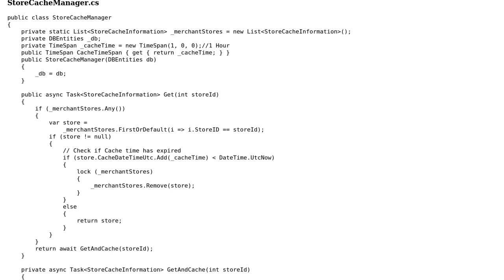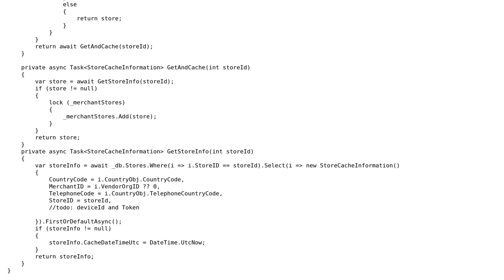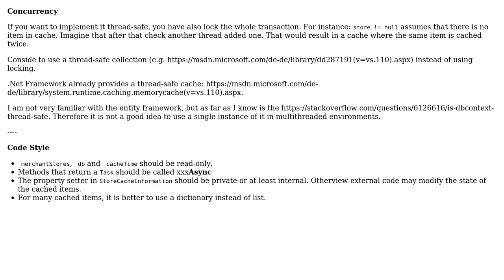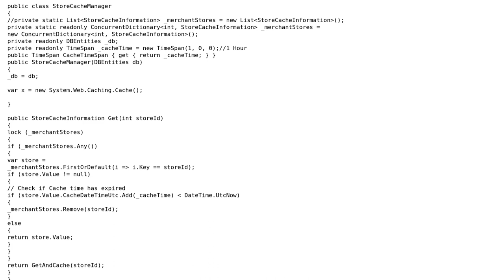Code Review: Simple Cache Mechanism (2 Solutions!!)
Code Review: Simple Cache Mechanism

With thanks & praise to God, and with thanks to the many people who have made this project possible! | Content (except music & images) licensed under CC BY-SA | Music | Images & others | With thanks to user Ruchan user Mast user JanDotNet and the Stack Exchange Network Trademarks are property of their respective owners. You are responsible for your own actions.